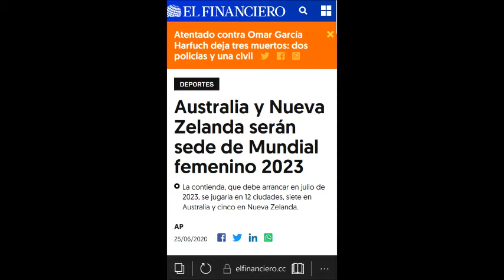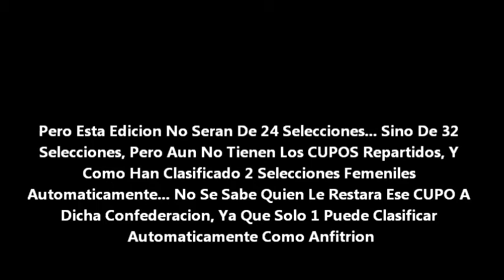Copa Mundial Femenil Australia Nueva Zelanda 2023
Tambien Les Avisare Que Selecciones Clasificaron Al Mundial Cuando Tengan Ya Repartidos Los CUPOS Por Cada Confederacion